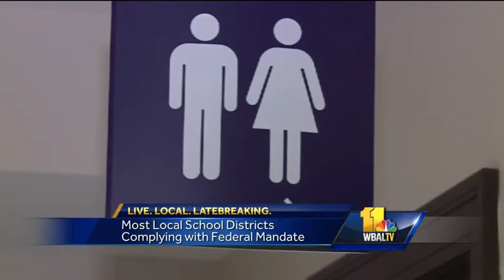Md. schools react to federal bathroom mandate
Are Maryland schools complying with the new federal transgender bathroom mandate? The Maryland State Department of Education, which put out guidelines earlier this year, says it's reviewing the guidance from federal officials to determine whether th Subscribe to WBAL on YouTube now for more